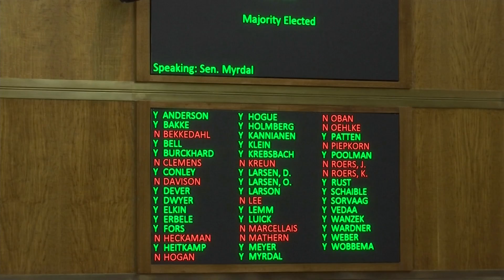ND Senate amends bill banning transgender athletes, now a study